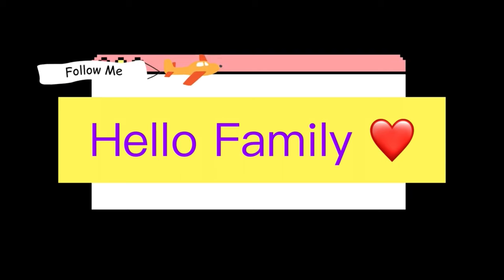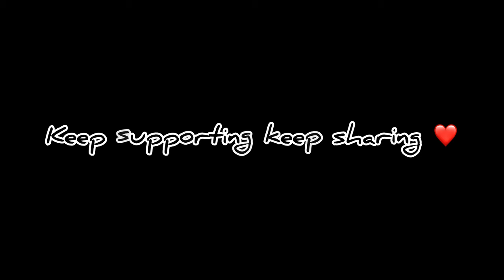Mrituk diya |AncestorsRituals| A day inmylife ​⁠​⁠@rajabhuyanmusical7758 ​⁠​⁠@barbiborgohain9616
Mrituk diya |Ancestors Rituals | A day in my life ​⁠​⁠ ​⁠​⁠